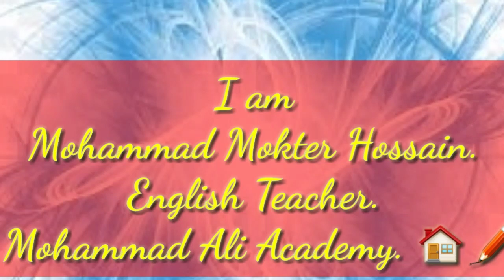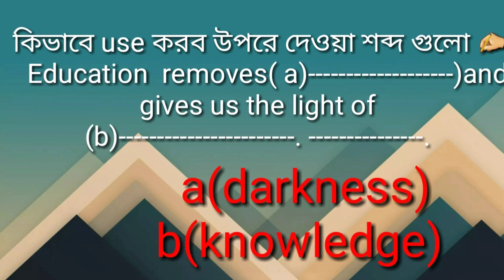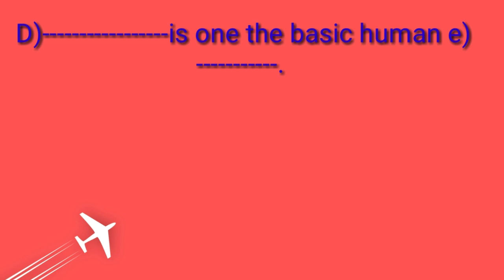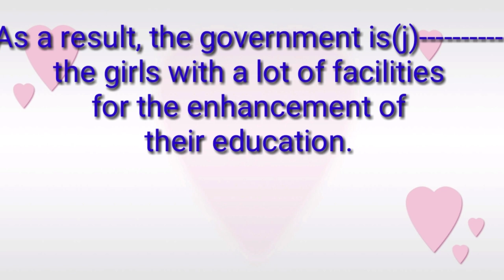Gap Filling Activists With Clues🔥 How To Use ✍️কিভাবে solveকরব🤔SSC,HSC2024⏰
Hi,I show you gap  filling  activists  with clues and how to use different  kinds of part of speech  in english grammar with examples  for ssc, hsc and admission test  or how to solve gap filling activists with  clues for ssc, hsc or admission test from this video. Here you can also learn different kinds of part of speech in english grammar  with clues for any competitive exam.

Tag✍️

Searchable key 👎

how to use gap filling super tricks with clues
gap filling
withclues bangla tutorial
solve cloze test with clues
hsc gap filling activities with clues
withclue

hsc english
gap filling
hsc gap filling
gap filling with clues for hsc
gap filling with clues for hsc 2023
with clues for hsc
filling gaps for hsc
cloze test with clues for hsc
gap filling withclues for hsc
hsc
gap filling withclues
filling gap withclues
filling gap
hsc exam 2023
gap filling hsc
english 1st paper suggestion for hsc exam 2023
gap filling for 6 to 12
fill in the gaps for hsc

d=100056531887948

Hi my dear lovely learners, you can also watch others video links to get important information by watching 👎

From #@masterhouse24 ❤️❤️❤️❤️🏠🏠🏠